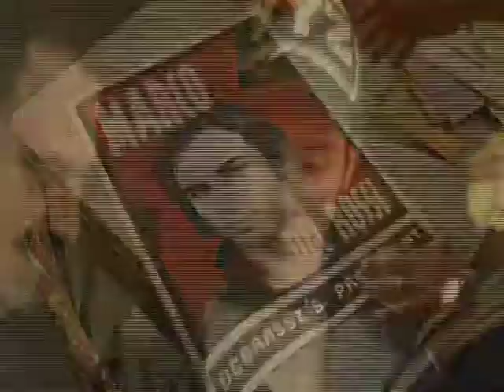Tony Sciara's comedy demo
This clip is a compilation of some of my most memorable moments working on television, film and the stage.  From my little rock and rama casino commercials to my time on Soul Food, Degrassi and the Corner Shop.  I'm very excited about my new sitcom project In the Family which I will be uploading a trailer for soon.